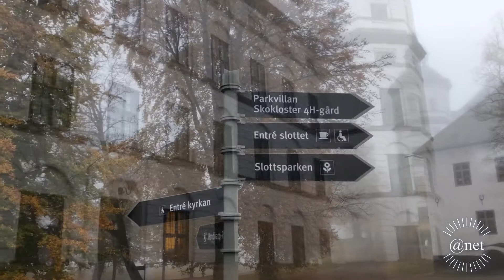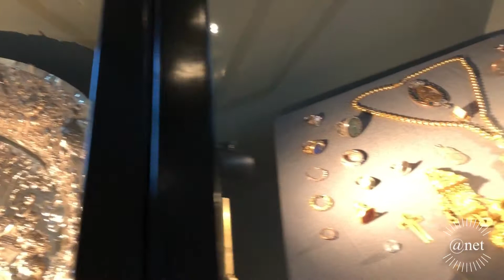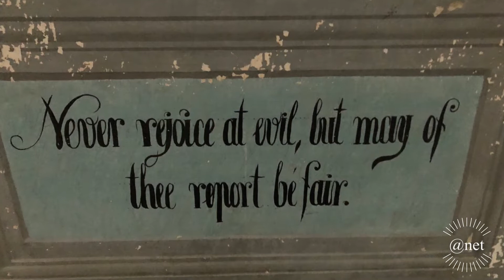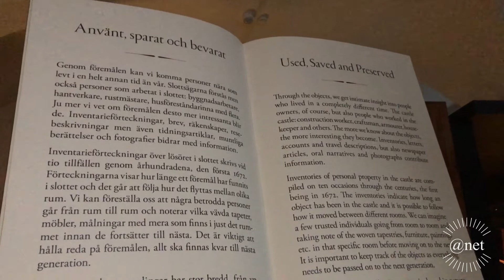SKOKLOSTER CASTLE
Skokloster is a Swedish baroque castle built in 1657 by Carl Gustaf Wrangel.